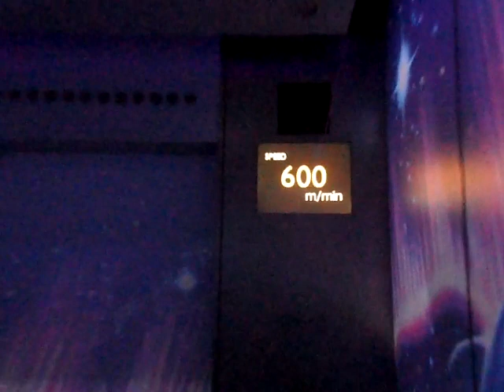Riding a Sunshine 60 elevator @ Sunshine City, Ikebukuro, Japan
I'm riding an elevator to the 60th floor of the Sunshine 60 building. This building was once the tallest building in Japan. Currently, it's the third fastest elevator in Japan after (probably) Tokyo Skytree and Yokohama Landmark Tower.